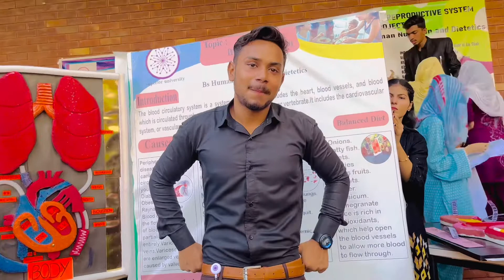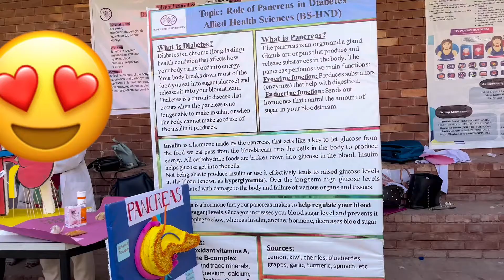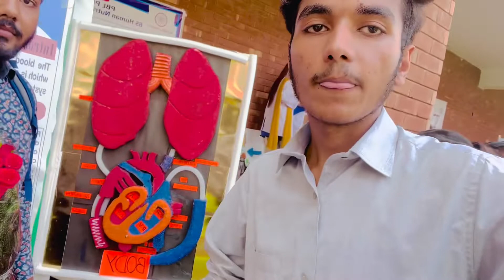Professor Umer In Superior University 😂#3 Vlog univibe friendsforever #